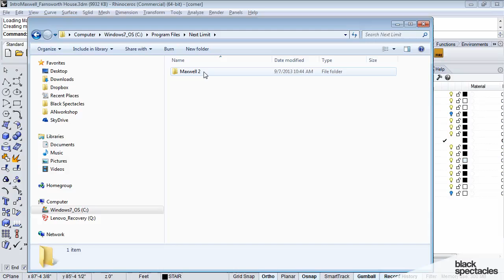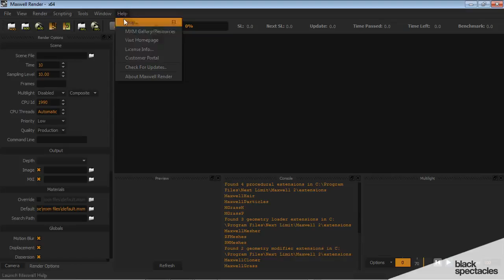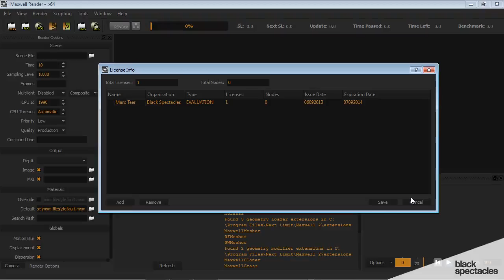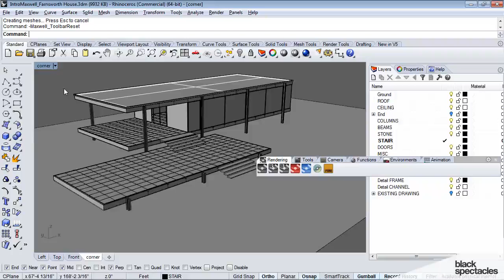Setting up Maxwell Render Tutorial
Learn how to set up Maxwell Render in Rhino in this tutorial.
You'll learn the basics for how to get up and running in Maxwell Render, making sure you have your license set up correctly & making sure your toolbar is visible using -maxwell_toolbarreset command.  This is the first video in our course entitled "Introduction to Maxwell Render"

Here's more about the entire course:

Learn how to take any 3d model and make photo-realistic renderings that you can tune up, AFTER your rendering is done.

In this introduction to Maxwell Render, Don Semple walks through the tools you'll need to create your first rendering.

First you'll work through the interface and setting up the software. We'll use Rhino for this course, but at the end show how you can achieve all of the same things in other software, like Revit for example.

Next, you'll build the essential materials- one solid, one glass, one mapped, and one snagged from Maxwell Render's own web-based library.  You will also see how Maxwell Fire allows you to real-time render your scene so you can quickly adjust your material and lighting settings on the fly.

Finally, you'll set your lighting and cameras, and send your scene to render.  Don concludes by showing how once your rendering is 'done', Maxwell gives you controls that allow you to change lighting in your rendering AFTER you're done.